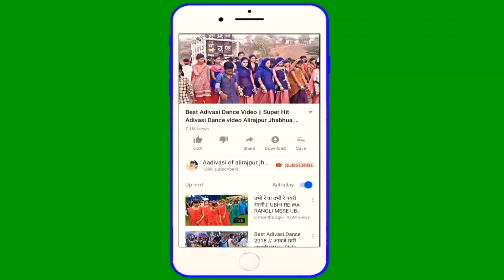Aadivasi Divas Special Video // Aadivasi New Song 2020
Title -       Aadivasi Raja

                pratap solanki
                Chetan Kanesh

Music director  -

aadivasi of alirajpur jhabhua
piru bhai solanki 2020